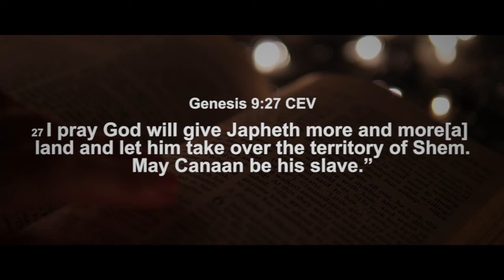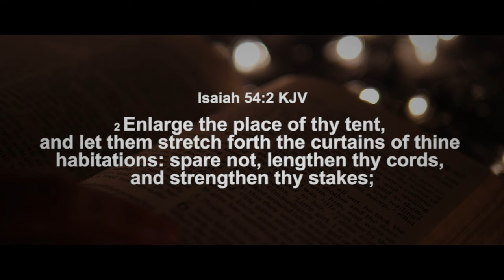Welcome to 2023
Welcome to 2023, our year of ENLARGEMENT